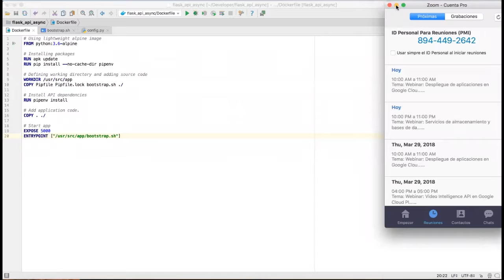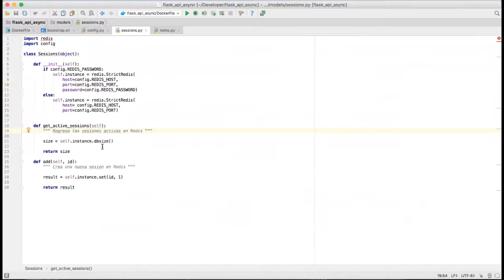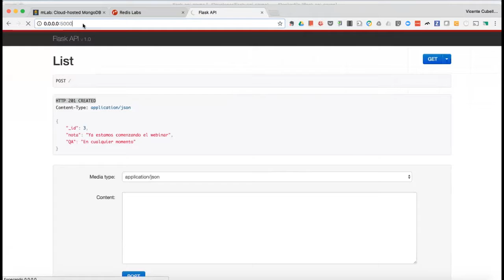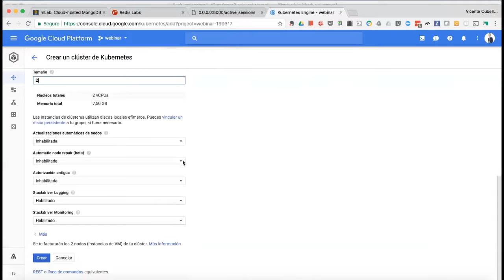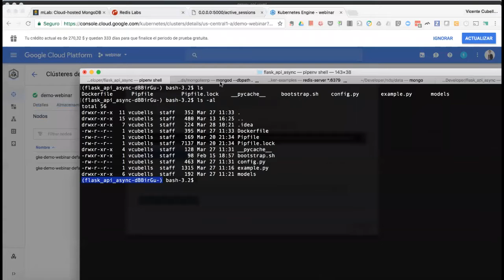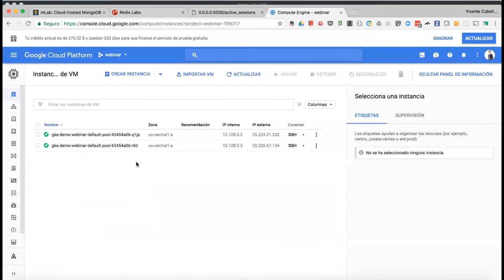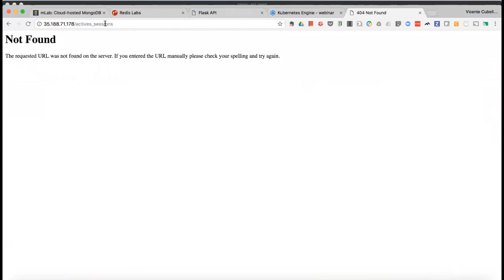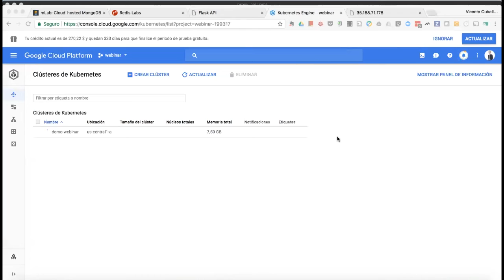Webinar: Despliegue de aplicaciones en Google Cloud Platform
Temario:

- Instalación y trabajo con el cliente gcloud
- Introducción a los servicios de Google Kubernetes Engine (GKE)
- Despliegue de aplicaciones en GKE